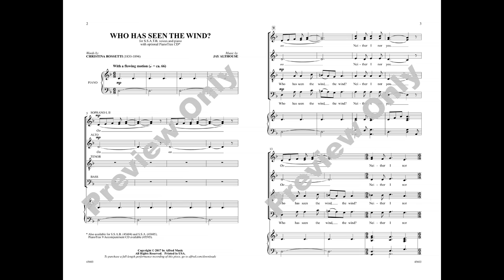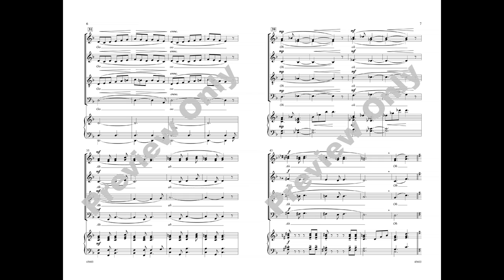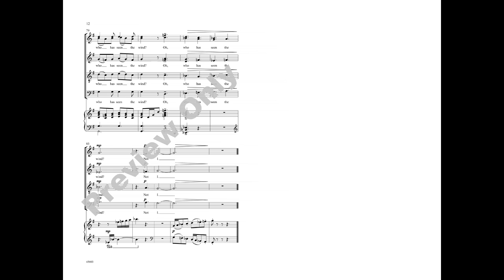Who Has Seen the Wind?, by Jay Althouse – Score & Sound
By Jay Althouse
Item: 00-45603
Voicing: SSATB
Series: Choral Designs
Also available: SSAB, SSA
This text-driven setting of Rossetti's treasured poem is top-tier. A well-developed choral interlude sounds like swirling winds with round vowels and captivating harmonies to spare. Most notably, Jay's masterful text painting weaves the sound of the breeze throughout. Artful. Haunting.